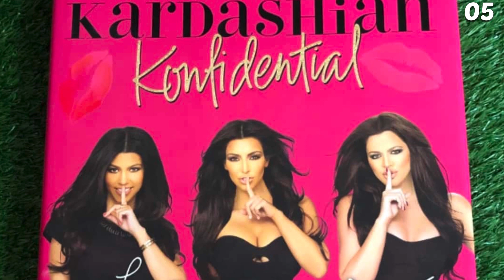Kourtney Kardashian SLAMMED Over Daughter's Fake Nails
Hi there, and welcome to Press Hunt for another video! Kourtney Kardashian is getting slammed for letting her 9-year old daughter, Penelope Disick, wear fake nails. Penelope, who Kardashian shares with ex, Scott Disick, recently appeared on TikTok with pointy brown acrylic nails. Do you think it was too much?